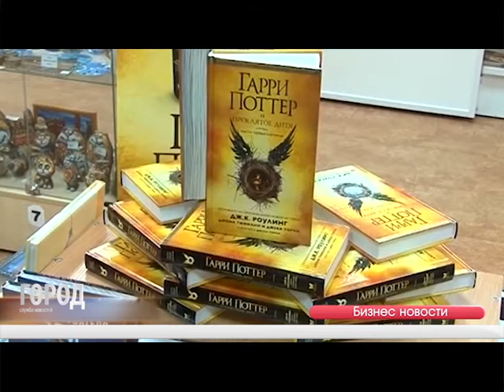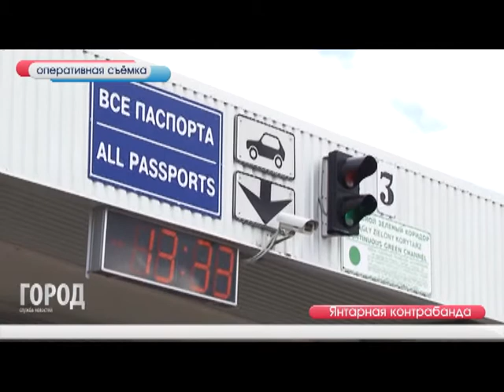Cлужба новостей Город 07 12 2016